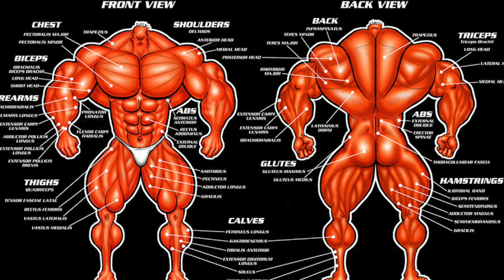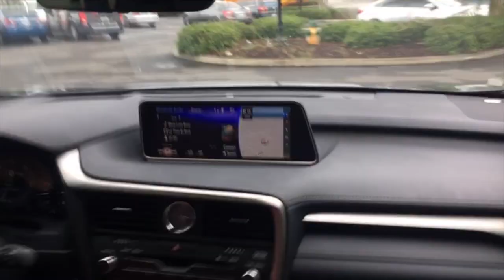ВАЖНО о ТРЕНИНГЕ с ЖЕЛЕЗОМ - Чем ПРОЩЕ - тем ЛУЧШЕ - Новые ПРИКОЛЫ ИНСТАГРАМ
Чем ПРОЩЕ - тем ЛУЧШЕ - Новые ПРИКОЛЫ ИНСТАГРАМ